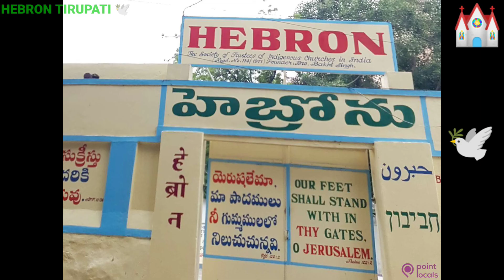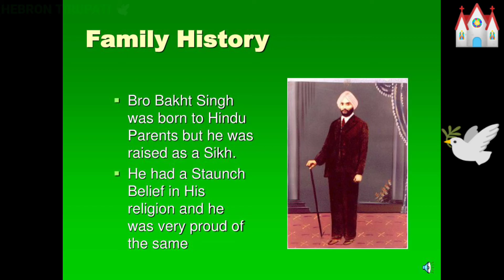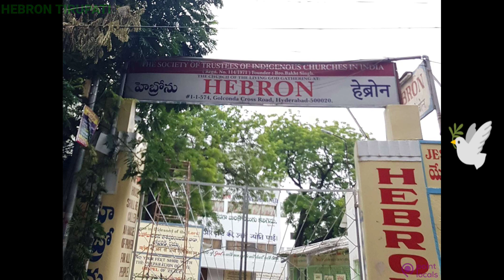SUNDAY TABLE MESSAGE BY BROTHER JAMES HEBRON FELLOWSHIP MANGALAM TIRUPATI ⛪🕊️🇮🇳🙏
IMMANUEL PRAYER MINISTRIES NEW JERUSALEM PRAYER HOUSE HEBRON FELLOWSHIP MANGALAM TIRUPATI ⛪🙏🇮🇳🕊️